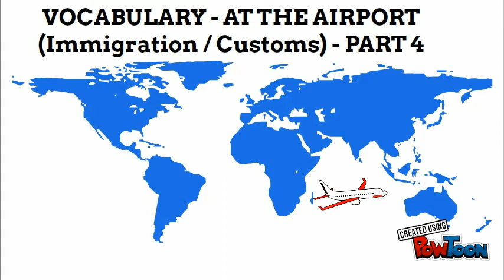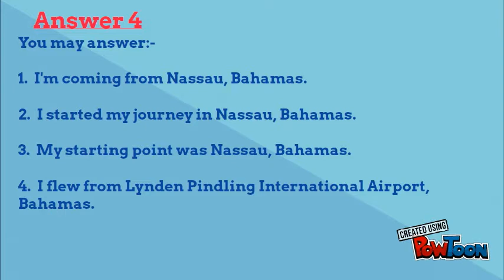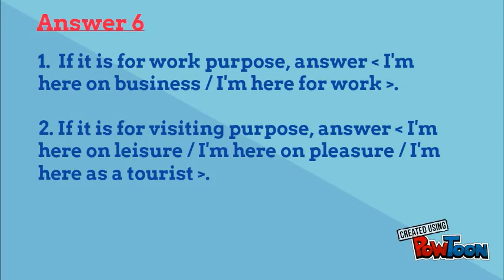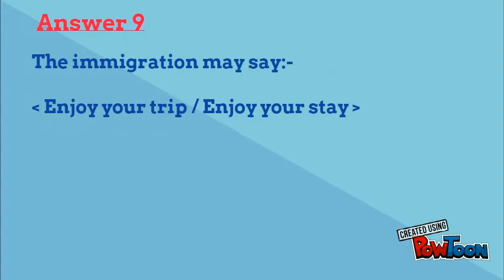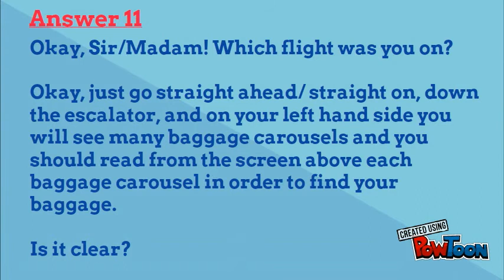At the airport - part 4